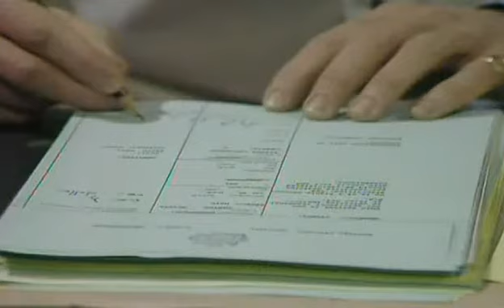Get Some In S05 E02 The Patient